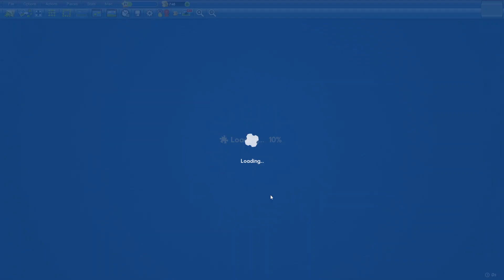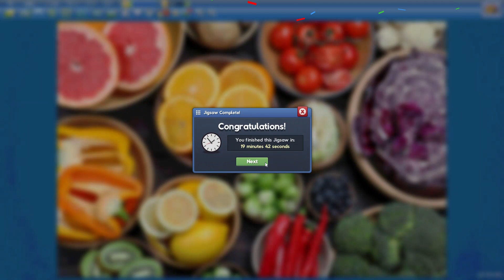Fruit and Veg in 19min42s